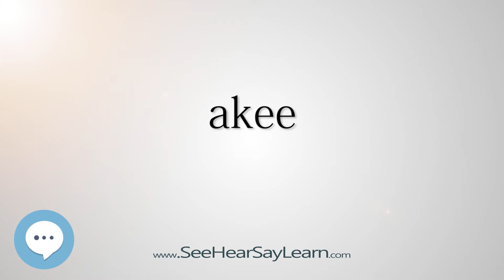akee (Every English Word Pronounced) 📕🔊🗣️😎✅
This video is about "akee".